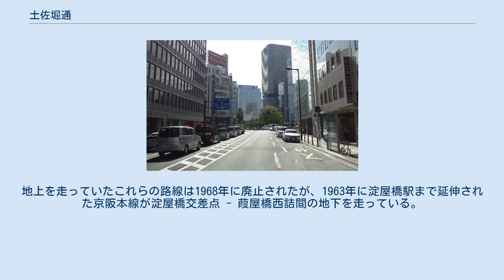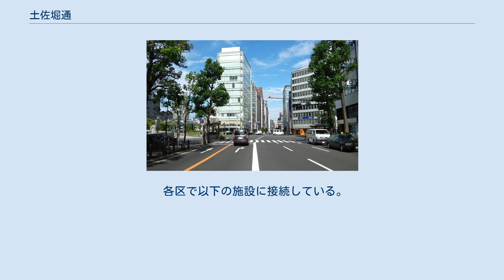土佐堀通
淀屋橋交差点を西から望む 土佐堀通（とさぼりどおり）は、大阪府大阪市を東西に通る主要地方道の愛称。
 全長約4.7km。
土佐堀3交差点以西は大阪府道29号大阪臨海線、淀屋橋交差点以東は大阪府道168号石切大阪線のそれぞれ一部区間にあたる。
また、葭屋橋東詰（今橋東詰） - 京阪東口交差点付近間および寝屋川橋東詰交差点 - 片町東交差点間は京街道の一部区間にあたる。
 北側に並行して終点から起点方向へ土佐堀川が西流しており、船場ではその南岸を通る。
ただし、下船場では土佐堀1交差点以西は江戸堀川（現在は埋立）の北岸を通る江戸堀北通を利用しており、土佐堀1交差点 - 肥後橋交差点間は新道であるため、土佐堀川の南岸を通る元来の土佐堀通とは別の道路となっている。
 本町通・末吉橋通（長堀通）とともに大阪市都心部の東西幹線として、大阪市電土佐堀南岸線・堺筋線・北浜線・今橋天満橋筋線・天満橋善源寺町線の敷設によって拡幅・新設されてきた経緯があり、沿線には北浜の金融街や住友村が広がっている。
地上を走っていたこれらの路線は1968年に廃止されたが、1963年に淀屋橋駅まで延伸された京阪本線が淀屋橋交差点 - 葭屋橋西詰間の地下を走っている。
 土佐堀1交差点以東は渋滞が頻発する。
 沿線を並行しているのは以下のものである。
 各区で以下の施設に接続している。
 淀屋橋交差点を東から望む 片町交差点